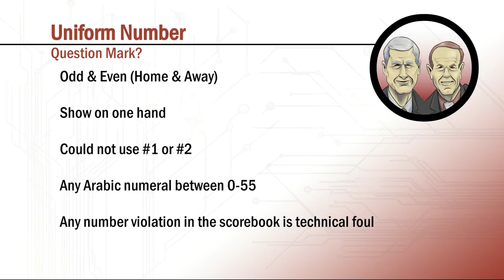A Closer Look with Mark and Mark (Episode 18)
Mark and Mark ring in the new year by highlighting the happenings on the hardwood over the holidays.  Mark Shine talks uniform numbers and who is poised to take each conference in 2017.